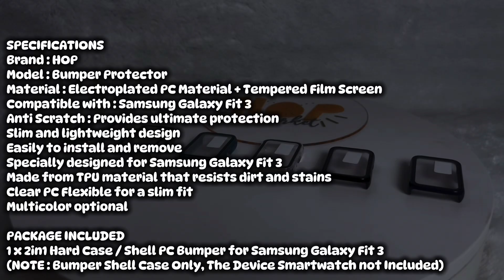Hard Case PC Bumper 2in1 for Samsung Galaxy Fit 3 with Tempered Glass Screen Protector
Hard Case PC Bumper 2in1 for Samsung Galaxy Fit 3 with Tempered Glass Screen Protector (Casing Anti Gores)